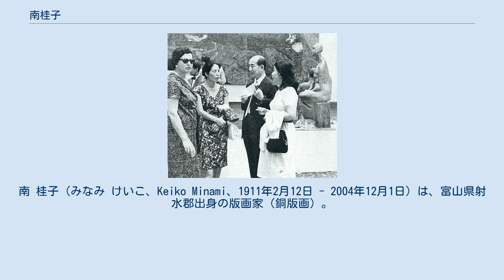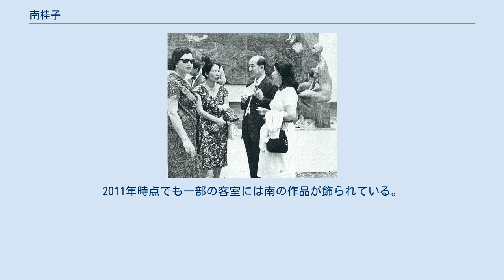南桂子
南 桂子（みなみ けいこ、Keiko Minami、1911年2月12日 - 2004年12月1日）は、富山県射水郡出身の版画家（銅版画）。
夫は版画家の浜口陽三。
本名は濱口 桂子（はまぐち けいこ）。
 少女や鳥や樹木を題材とした詩的な作品で知られる。
戦後日本を代表する銅版画家である。
 1960年の南桂子（右）と浜口陽三（中央） 祖母の節子は科学者の高峰譲吉の妹である。
父親の南達吉は東京帝国大学法科大学（現東京大学法学部）を卒業して南家の家督を継いだ人物である。
母親のきよは日本女子大学国文科で学んだ歌人である。
 1911年（明治44年）2月12日、富山県射水郡下関村（現高岡市中川）の地主の家に生まれた（三女）。
母親は南が幼いころに亡くなったため顔も知らず、継母に育てられたうえ、12歳の時には父親が急死した。
こうして早くに両親を亡くしたことから、高岡市中川で親族によって育てられた。
1924年（大正13年）に富山県立高岡高等女学校（現富山県立高岡西高校）に入学し、1928年（昭和3年）に高岡高等女学校を卒業した。
富山では一度目の結婚を行って子供を儲けた。
 太平洋戦争後の1945年（昭和20年）、34歳の時には長男とともに上京。
佐多稲子の紹介で作家の壺井栄に童話を、洋画家の森芳雄に油絵を学んだ。
現在、南の童話を収録した本が出版されている。
1949年（昭和24年）には第13回自由美術展に油彩画「抒情詩」を出品し、森芳雄のアトリエで後に夫となる版画家の浜口陽三と出会った。
1954年にフランス・パリに渡ると、フランスでは浜口と暮らした。
40歳を過ぎてから銅版画の世界に入り、ジョニー・フリードランデル版画研究所でアクアチントを学んだ。
1955年には自由美術家協会会員に推され、1956年には「風景」がフランス文部省に買い上げられた。
 1957年にはニューヨーク近代美術館(MoMA)のクリスマスカードに「羊飼いの少女」が採用され、1958年にはユニセフによるグリーティングカードに「平和の木」が採用された。
このグリーディングカードは200万枚以上が発行され、2度増刷されている。
1964年にはユニセフの1966年版カレンダーに「子供と花束と犬」が採用された。
1970年に出版された谷川俊太郎の詩集『うつむく青年』では、ペン画による挿絵や装画を手がけた。
谷川は「銅のフェティシズム 南桂子さんに」という詩を詠んでいる。
1968年には親交のあった朝吹登水子らが翻訳を担当した『世界文学全集 46 ボーヴォワール/デュラス』（講談社）で挿絵8点を手掛け、1969年に出版された福永武彦の『幼年 その他』（講談社）でも挿絵を手掛けている。
 1961年から1981年まではパリの画廊と専属契約を交わしている。
1982年には帝国ホテルの全客室に南の銅版画が飾られ、1992年に創刊した帝国ホテルの情報誌「IMPERIAL」では1号から13号まで連続して南の作品が表紙を飾った。
2011年時点でも一部の客室には南の作品が飾られている。
1981年にはパリからアメリカ合衆国のサンフランシスコに移り、1984年には日本版画協会名誉会員に推挙された。
1996年に日本に帰国。
1998年には浜口陽三の作品を常設展示する「ミュゼ浜口陽三・ヤマサコレクション」が開館し、南の作品の所蔵も行っている。
2000年には夫の浜口陽三が死去。
2004年、心筋梗塞により東京都内港区の病院で死去した。
93歳。